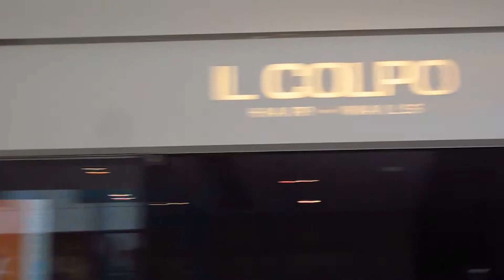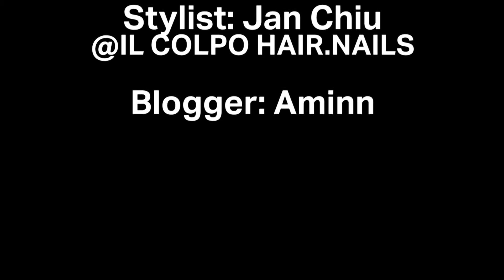【IL COLPO TV】打造簡易Twist Twist髮辮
一個優雅嘅髮髻都可以內藏好多變化，其實只需要幾個步驟就可以做得到！今集【IL COLPO TV】請嚟IL COLPO Pacific Place既Jan Chiu即席教你以三束髮辮束成一個優雅髮髻，連人氣Blogger麵語錄Aminn都一學就識！